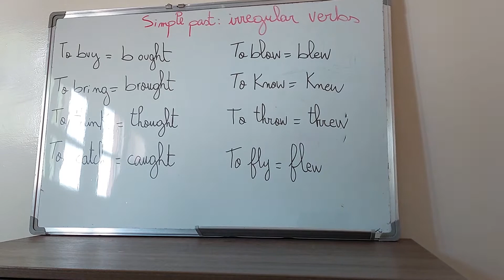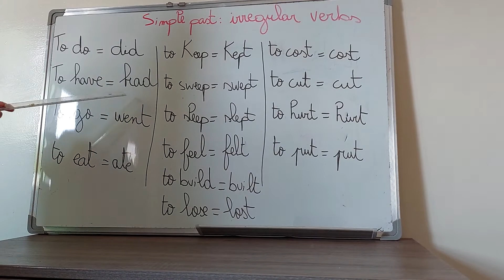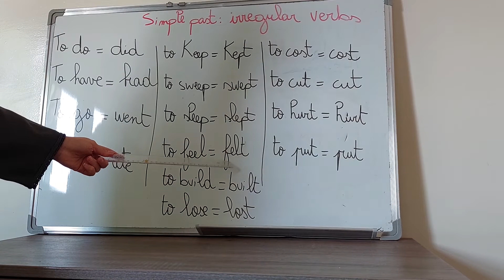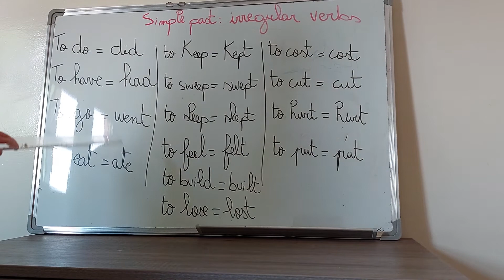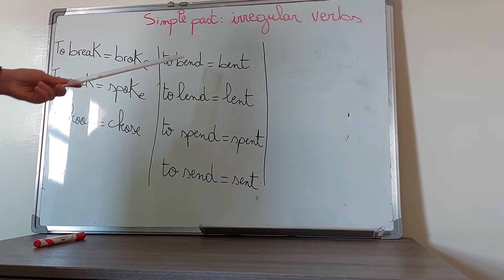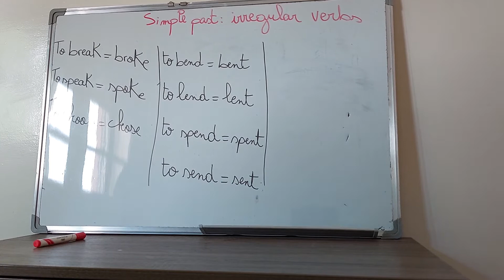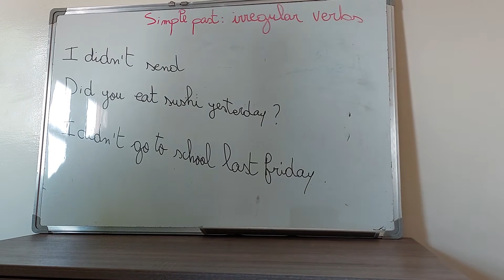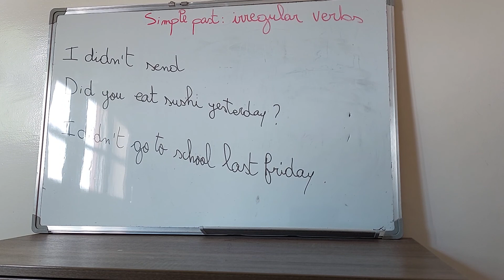Simple past (2)- irregular verbs